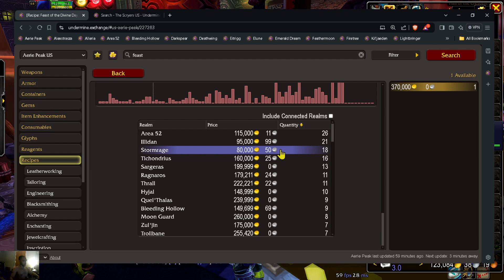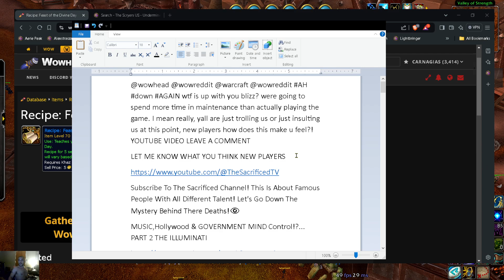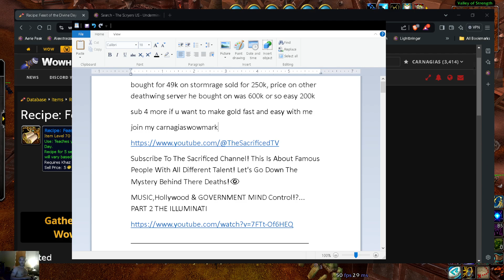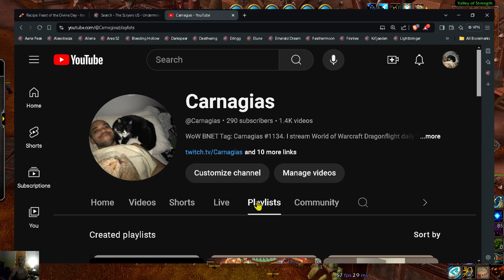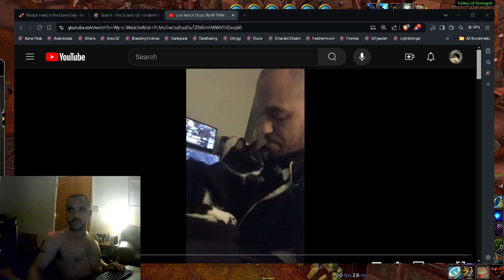CarnagiasWoWMarket WTS Trade Feast Of The Divine Day Bought for 50k sold for 250k join to make gold!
OP: CarnagiasWoWMarket WTS Trade Feast Of The Divine Day Bought for 50k sold for 250k join to make gold! Sold this instantly, check out the chat to see time stamps. DM for in game invites Carnagias#1134

Firstly, I'm Christian, am nothing without God, Jesus Christ is the way, the truth, & the life. I have a true real life Christian testimony of my walk with God that is in my honest opinion 1 of the most unbelievably powerful life stories you'll ever hear & if you landed on my page I STRONGLY encourage you regardless of who you are or what you have done to check out my videos.

I have a playlist that I am adding videos to, if you can think of it I've been through just an example or two; 5 suicide attempts in 1 week & about 10-20 NDE's I can think of right now, more to back over time.

I have a prayer request channel & bible study channel also in my Discord open 24/7. I work from home for myself doing content creation, streaming, but most importantly sharing what God has done for me because he wants to do the same for you no matter who you are or what you've done & I love you, truly, & I will talk to each of you any time you need me.

I work around the clock, so if I am up I am right here at my desk always doing something, so if I don't respond right away it's only because I am asleep, so I will respond right away when I'm up.

All The Glory God & ONLY God!   Daniel 18:1 "Always pray and never give up"

I'm a disabled World of Warcraft streamer, I'm on daily barring health issues. I tend to go live at different intervals but always for anywhere from 12-24 hours at a time so click the notification bells on all of my social media pages to see when I upload new content, even non WoW stuff.

Here's the information to join my Carns WoW Achievements NA Cross Faction community:
Carns WoW Achievements community invite currently at 550+ members & growing daily!